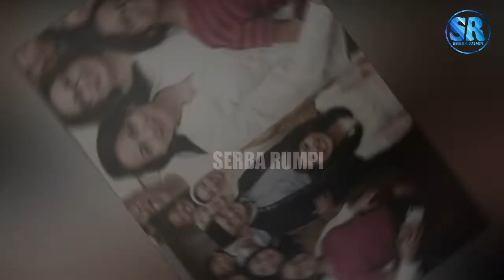Berhasil Pikat Anak BJ Habibie, Inilah Sosok Menantu Presiden RI ke 3 yang Duduki Profesi Mentereng